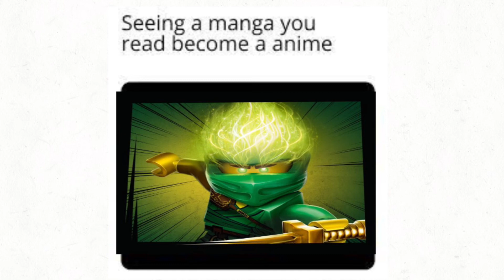Anime memes but replaced with Ninjago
Anime memes are cringe and unfunny, so lets use ninjago instead!

Song: Ninja GO (The Fold)

Anime memes but replaced with Breaking Bad
Replacing anime memes with Breaking Bad
Cringe anime memes